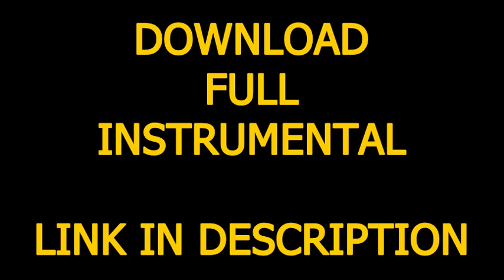Chris Brown - Crawl (Official Instrumental) + DL